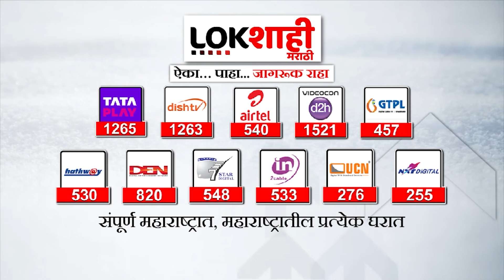Sanjay Raut : प्रभू श्रीराम पुन्हा वनवासात जातील असं कृत्य...! संजय राऊत यांनी डागली भाजपवर तोफ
sanjay raut
sanjay raut khupte tithe gupte